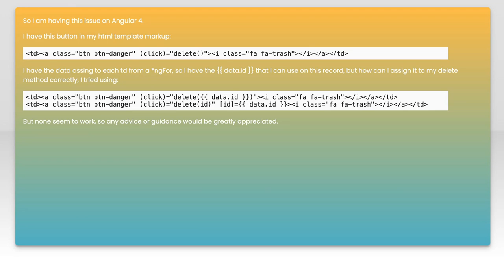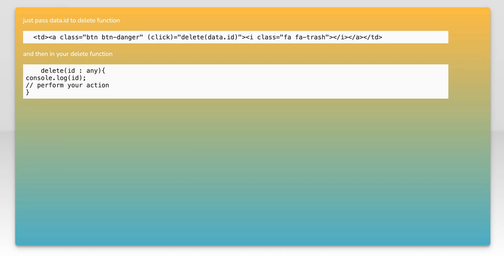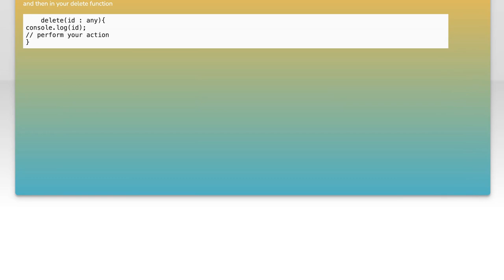Angular 4: How to Pass Values from HTML Template to Component Method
In this video, we’ll explore how to effectively pass values from your HTML template to a component method in Angular 4. Understanding this process is crucial for building dynamic and interactive applications, as it allows you to capture user input and respond to events seamlessly. Join us as we break down the steps and provide practical examples to enhance your Angular development skills.

Today's Topic: Angular 4: How to Pass Values from HTML Template to Component Method

Related to: angular4, passvalues, htmltemplate, componentmethod, angulartutorial, angular4tutorial, webdevelopment, front-enddevelopment,